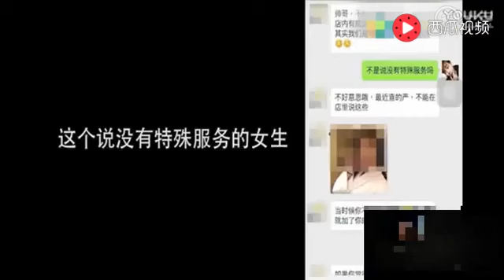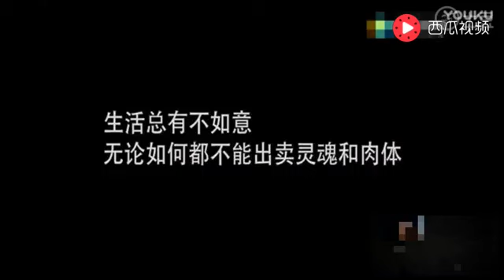女大學生因為“裸貸”要出賣自己，辛虧有好心大哥幫忙